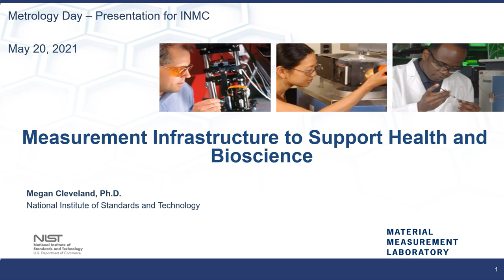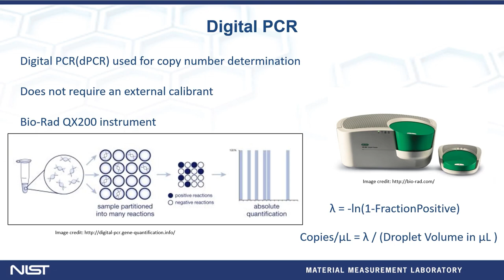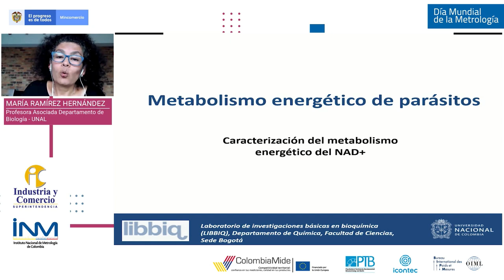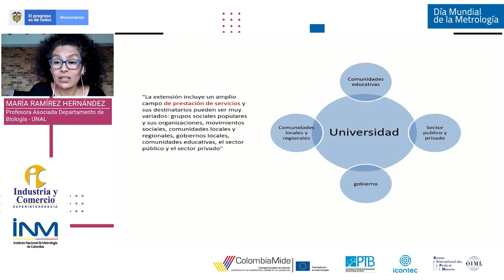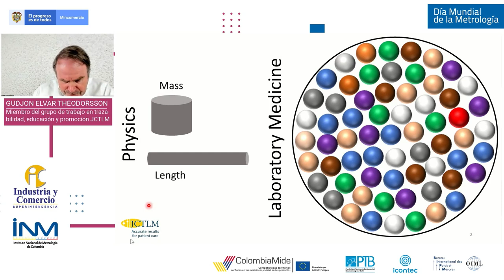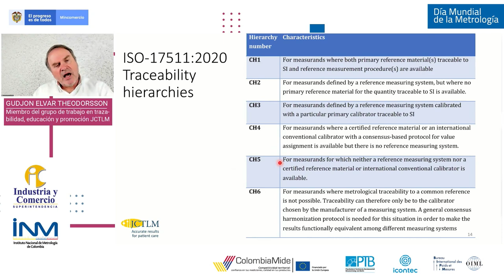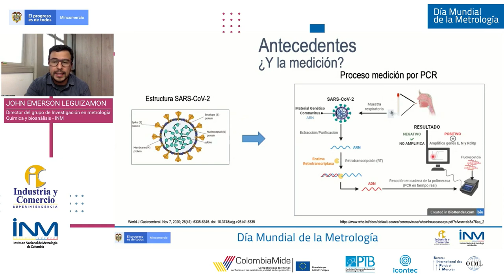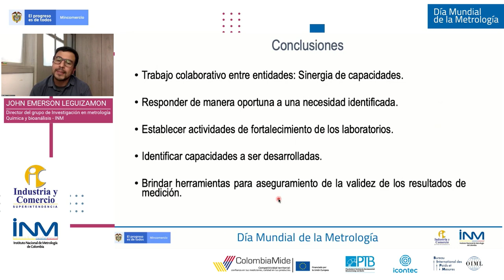Metrología Química - Sala 3 - Inglés